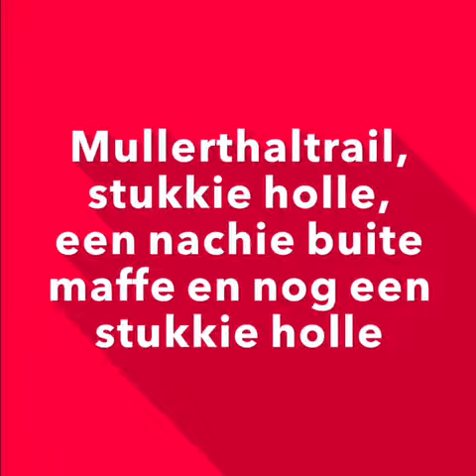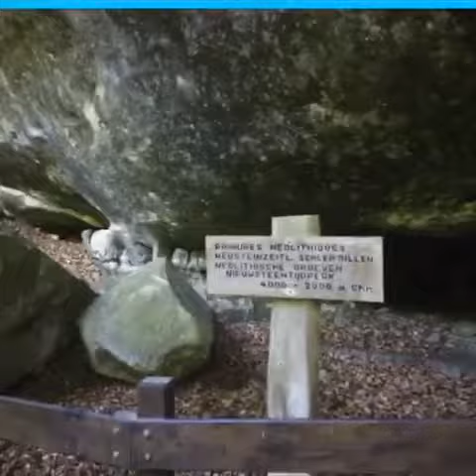Mullerthal 2016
Images from our little fastpack rum/hike through the Mullerthal in Luxembourg.